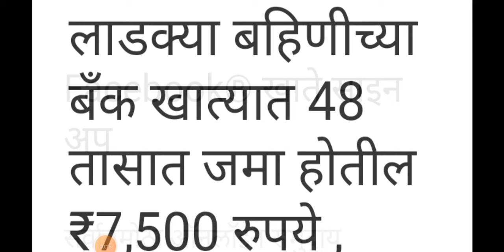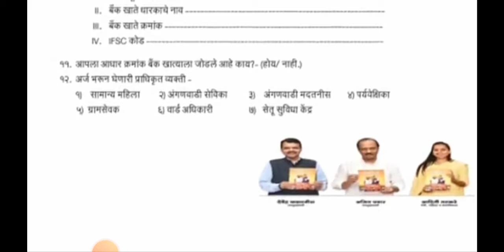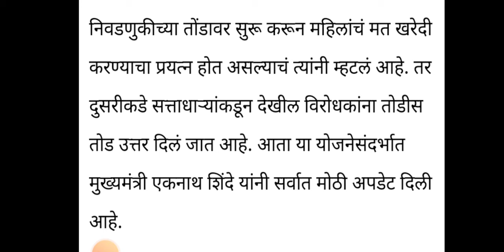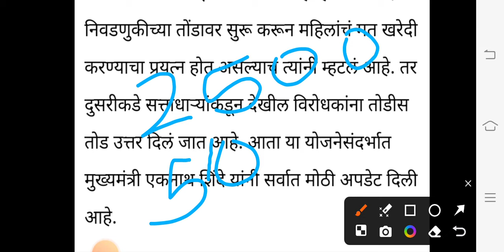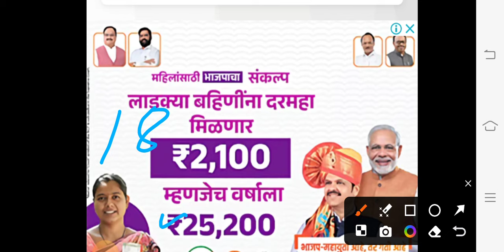लाडकी बहीण योजना | 19 नोव्हेंबर अपडेट मतदान अगोदर 5000 रु | Ladki Bahini Yojana Update